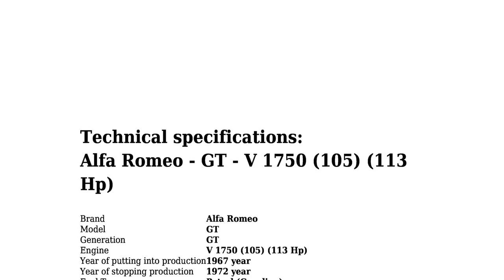Alfa Romeo - GT - V 1750 (105) (113 Hp) - Technical specifications